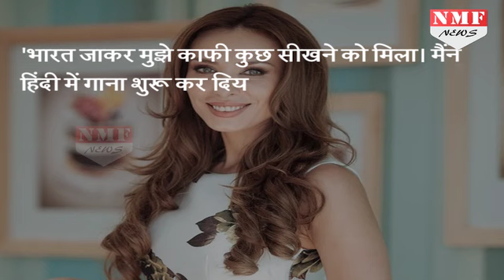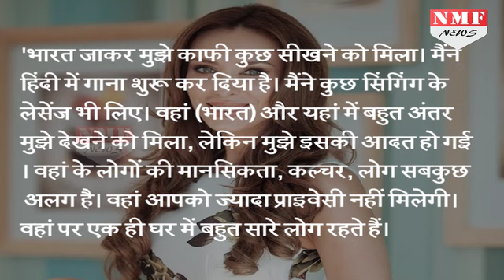Iulia Vantur ने बताई वजह कि क्यों हुई Salman Khan से अलग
Alot has been said and written about Salman Khan and his rumoured Romanian girlfriend Iulia Vantur –  from the rumours of them getting married this year, to they having a break up. While both of them remained tight lipped about their relationship, their public appearances gave many a chance to speculate that they are going strong. We had reported earlier that Iulia has gone back to Romania and that perhaps the couple has parted ways. In a recent interview Iulia opened up to a Romanian magazine about her experience in India.